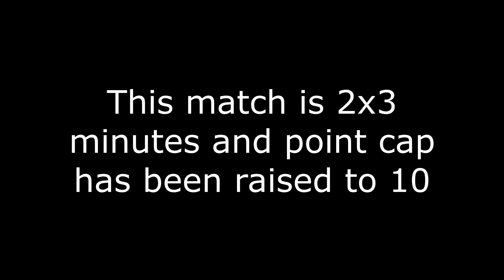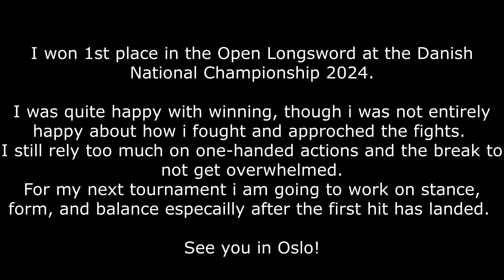My elimination and finale fights at Danish national championship 2024 - Open Longsword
This is the second video i have from the Danish national Championship in HEMA.

This video contains my elimination fights (we went straight to the quater finals) of the tournament.
I did not record the videos myself, and there were some problems with people walking in front of the camera, i've tried to edit the video the least amount possible to give a realistic view of how the tournament and fights were run.

I was as always very nervous for this tournament, especially since it was a danish national tournament which always make me more anxious for some reason.

Despite winning i was not very satisfied with my own performance and i neeed to work on getting into a better headspace when i fight in tournaments, to both rely less on cheap strikes and to perform more clean actions and less 'just going for the body to end an exchange'.

I am sorry for the hiatus, many things happend in my life but i am slowly getting back into editing videos and uploading them.